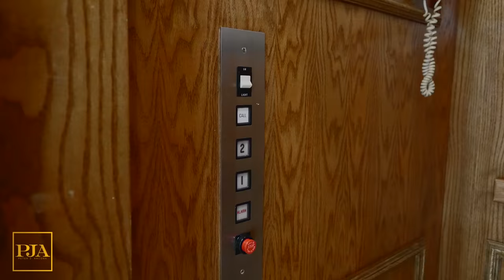Luxury House Tour | $9.8 MILLION DOLLAR MANSION in South Florida | Peter J Ancona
Inside a $9.8 Million Dollar | Miami Waterfront Mansion Tour | Peter J Ancona

WELCOME TO OUR ALL ACCESS
WATERFRONT HOME TOUR IN MIAMI, FLORIDA
MIAMI MOST EXPENSIVE HOMES IN FLORIDA

IN THIS MIAMI WATERFRONT MANSION TOUR:
Peter J. Ancona will give you a full open access to a Waterfront Home in Miami FLORIDA  In our videos will see some of the most Expensive Waterfront condos for Sale in South Florida.

0:00 Intro w/ Peter J Ancona
1:23 Bonus 1: Private Marina w/ 65ft Boat Slip
2:43 Entrance to the Mansion & 3 Car Garage
4:33 Great Room, Dining Room, Kitchen & Family Room
8:22 Waterfront Backyard w/ Ocean Access
10:40 Guest Bedrooms, Media Room & Primary Bedroom
16:09 Bonus 2: Community Amenities for Residents
17:14 Ending & Information for Appointments

DO YOU WANT TO PURCHASE FOR A FLORIDA PENTHOUSE , WATERFRONT MANSION , ESTATE OR LUXURY CONDO?
I represent one of the most established real estate brokerages locally in Florida & I want to be your real estate agent. I am a local expert who can give you the correct service , best pricing, terms & deals in our city. I hope you enjoy this new video as several of our Luxury Home Tours have gone viral on YouTube with your help :)

ABOUT PETER J ANCONA- TOP FLORIDA REALTOR:
Peter J. Ancona is the owner of Ancona Real Estate. A Top Florida Brokerage with over 110 Realtors , that speak 15 languages & closes hundreds of Real Estate Transactions per year. Peter will be your exclusive tour guide for a perspective on the size / scale of this Florida Property. Our Original Tours are designed to make you feel like you are on a live - in person showing with Peter J. Ancona. Peter is a specialist with Affluent Clientele, Celebrities, Royalty, Ceo's, Tech Moguls, Professional Athletes, Musicians, Estate Managers , Hedge Funds & Wealth Managers

SET UP A SHOWING W/ PETER J. ANCONA - MESSAGE DIRECT

SELL YOUR PROPERTY W/ PETER J ANCONA:
TOP 100 REALTORS 2021 WSJ / REAL TRENDS
RECORD - $40 Million Closed in 12 Months
Your Property will be featured here (Subject to Price)
Your Property will be sent to our exclusive databases
Expert Opinion, Professionalism & Worldwide Marketing

BEHIND THE SCENES ON INSTAGRAM & TIK TOK:
Watch us film, behind the scenes & sell properties
55,000 Followers on IG or Tik Tok
Instagram & Tik Tok Name:  Peter J Ancona

We are constantly creating new original content about Florida Real Estate Luxury & the local lifestyle in South Florida. Our content is unique, inspirational & one of a kind to showcase properties. We have captured attention with several of our videos going viral.

Each comment, share & like helps helps. We want to hear from you & value your feedback. I personally respond to each one weekly. I want to interact with you & hope to see you regularly comment on how my videos inspire you